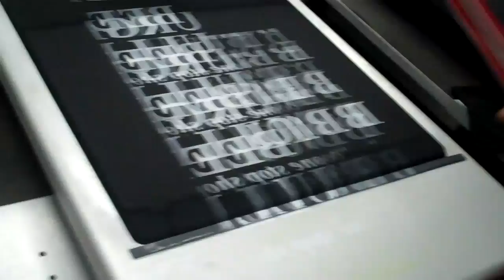Ghost Print June 8th 2012: Kornit Storm 2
We are still having issues with the software and prints.